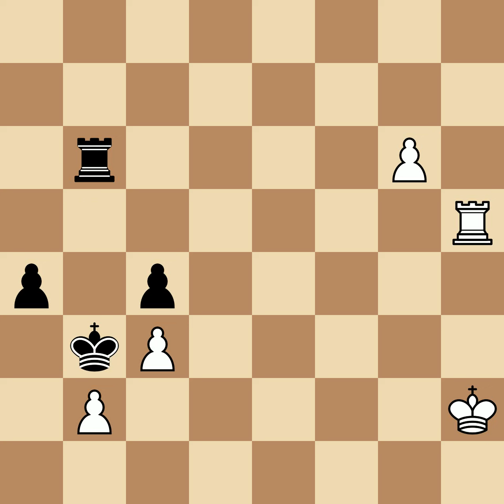Rubinstein, Akiba vs Sultan Khan, Mir | Liege, 1930, 1|2-1